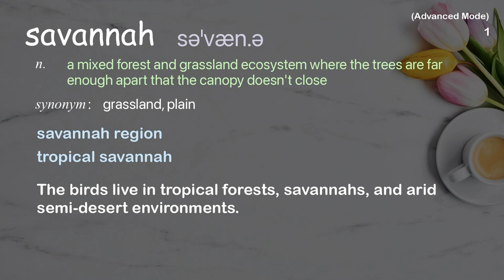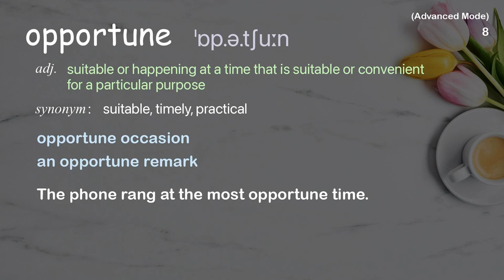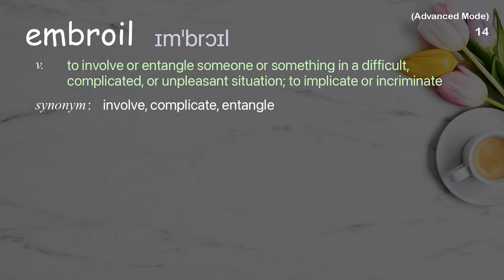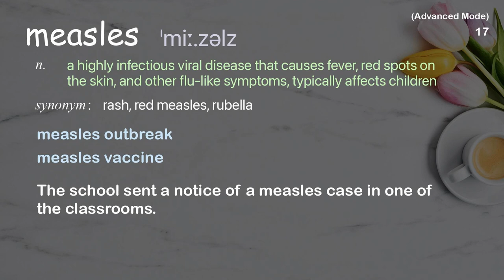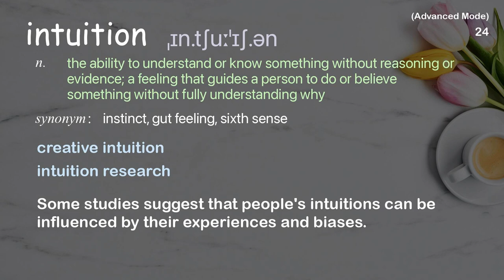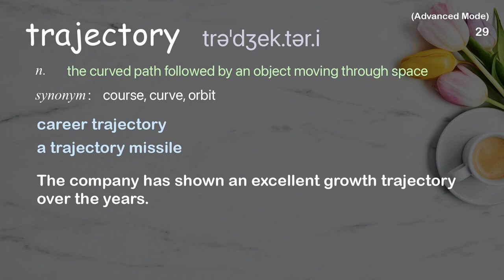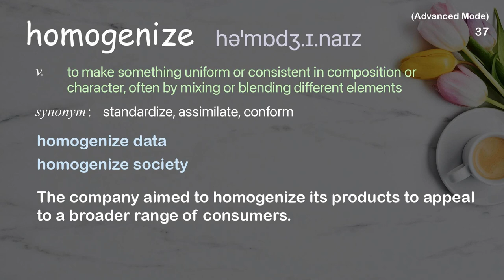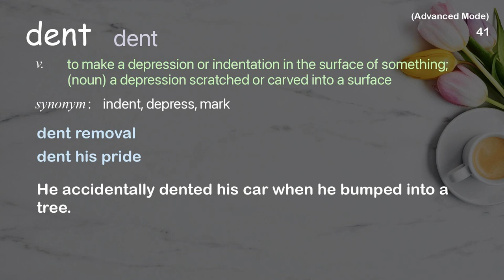41 Advanced Academic Words Ref from "Why giving away our wealth has been the most [...], TED"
■PLEASE NOTE

■Reference Source
Bill and Melinda Gates: Why giving away our wealth has been the most satisfying thing we've done | TED Talk